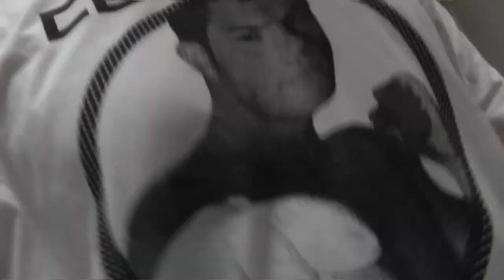pacquiao hater on mayweather vs pacquiao maidana vs broner - EsNews Boxing